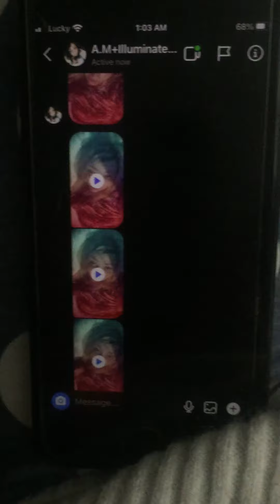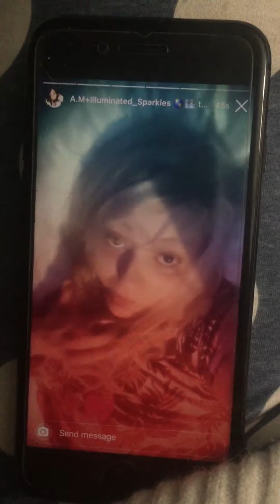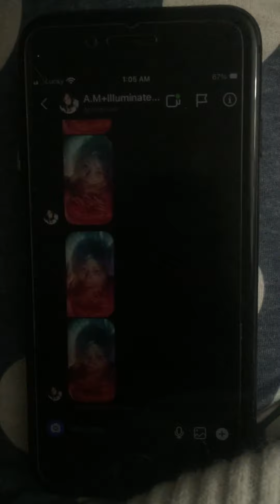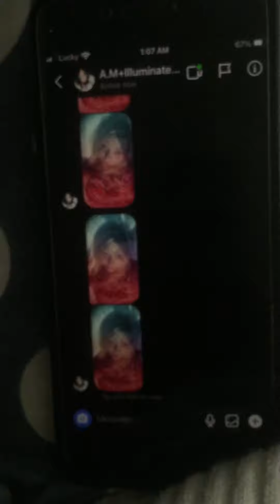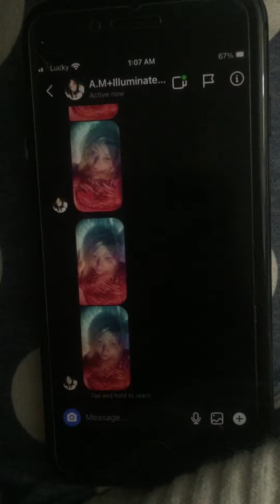jasonmonoa crazy fan part three